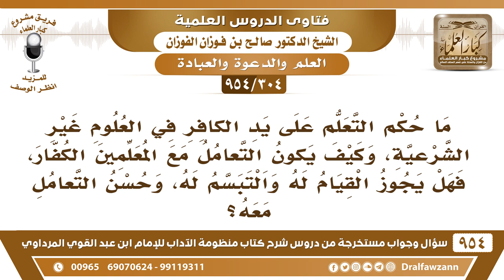[304 -954] ما حكم التعلم على يد الكافر في علوم الدنيا؟ - الشيخ صالح الفوزان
-[304 /954] السؤال: ما حُكم التعلُّم على يد الكافر في العلوم غير الشرعيَّة، وكيف يكون التعامُل مع المُعلمين الكُفار، فهل يجوز القيامُ له والتبسُّم له، وحُسن التعامل معه؟
الجواب: هذا من الابتلاء والامتحان التعلُّم عند الكفار في أمور الدّين هذا لا يجوز قطعًا، وأما في أمور الدنيا اكتساب الخبرات والمهارات والصناعات، فإذا لم يوجد في المسلمين من يتعلَّم عليه هذه الأشياء، والمُسلمون بحاجة إلى هذه الخبرات فلا بأس أن يتعلَّمها من الكُفار، لكن على أن يتمسَّك بدينه وعقيدته، ولا يخضع للكفار، أو يلين للكُفار في أمور دينه.
للاشتراك في قناة الشيخ صالح الفوزان
سؤال وجواب من شرح منظومة الآداب ( 945 ) مقطع

للاستفسار والإقتراحات والدعم
رئيس الفريق
لمشروع كبار العلماء